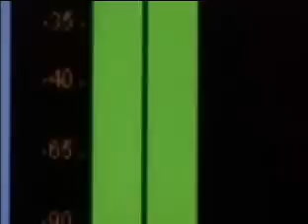Honey Bees Are Missing! - A Really Strange Story!!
Honey Bees are coming up missing, not only here in the US but all over the world! See how this could really be bad news for all of us if an answer isn't found!